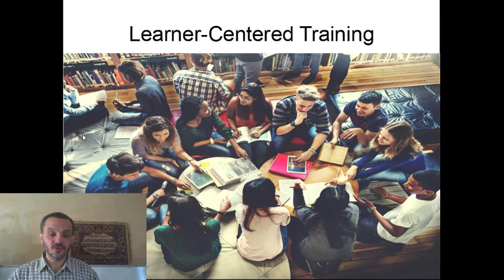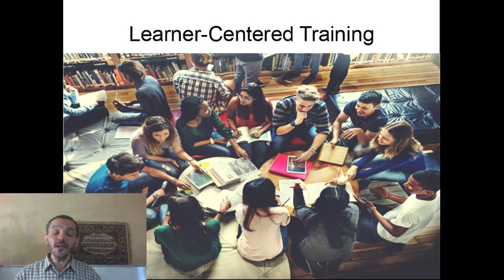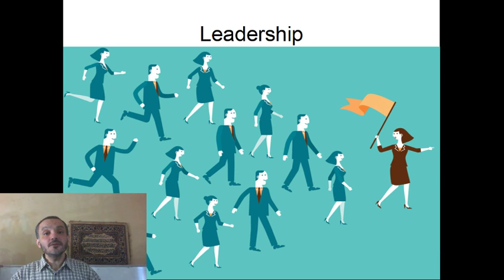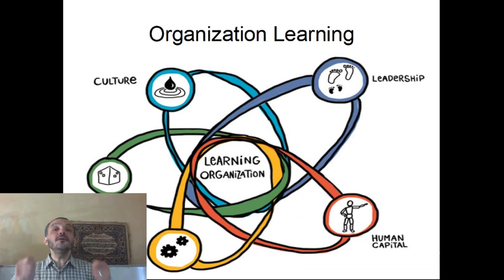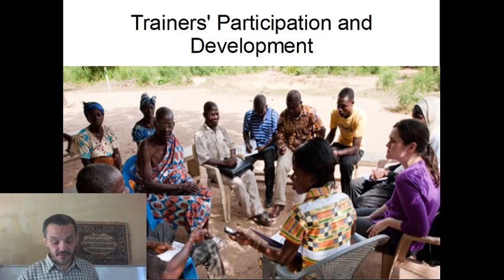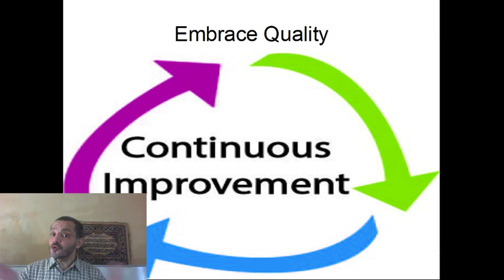TOT-Instructor Development: 03 Attain Excellence الوصول للتميز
تنمية المدرب
خصائص المدرب الناجح
وسائل الوصول للتميز
نصائح لتطوير قدراتك كمدرب محترف